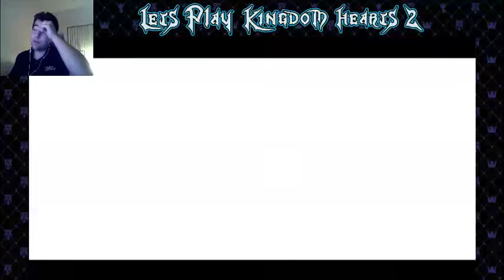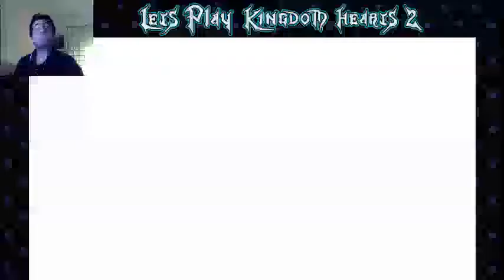Before The Struggle! | Let's Play Kingdom Hearts 2 (PS2) #4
PSN: Koefficient63/LeKoefficient63 --